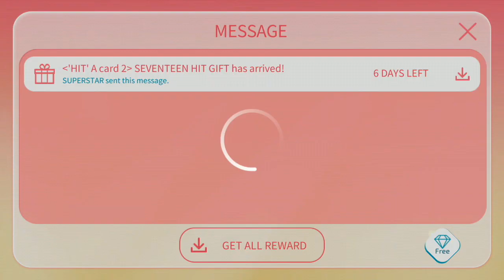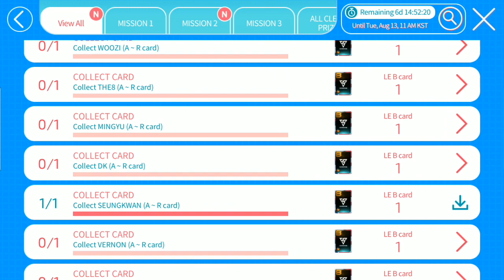SuperStar PLEDIS | SEVENTEEN - Come Back Event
SuperStar PLEDIS Game

SEVENTEEN - HIT

New Song and Theme Update - SEVENTEEN HIT
Event Period:
06/08/2019 (Tue) - 13/08/2019 (Tue) 11AM KST/ 10AM MYT

*OMG this Theme is LIT!
*I think I will collect this theme!!!
*I will post another video for collecting those pretty LE cards because they have 13 talented members!!
*Wish you and me Luck :)